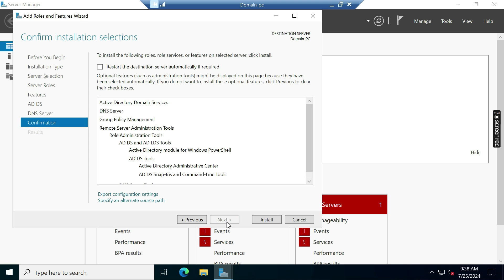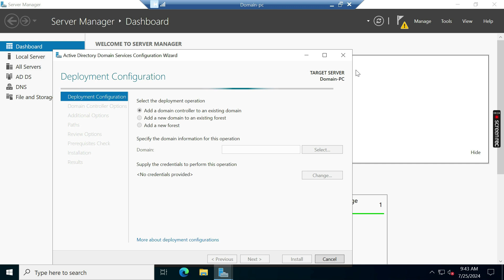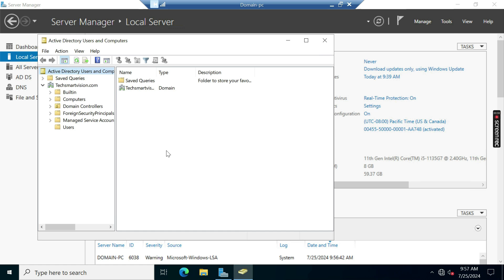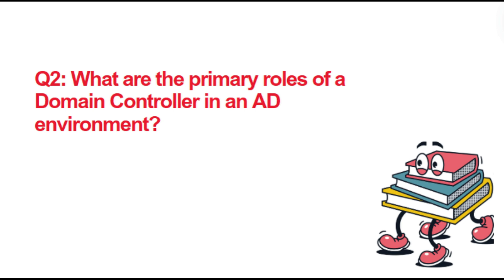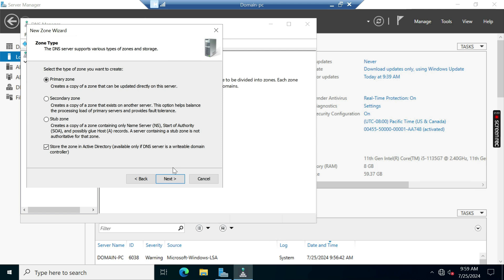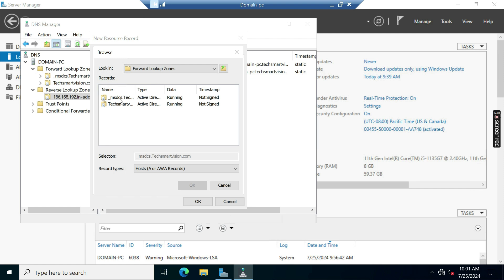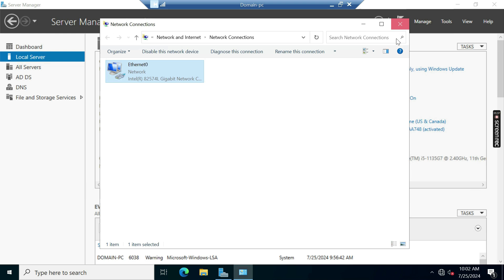How to Set Up Active Directory + Top Interview Questions & Answers | Easy Way in Hindi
How to Set Up Active Directory Domain + DNS Server on Windows Server 2022 | Step-by-Step Guide with Interview Questions in Hindi**

Namaste doston! Swagat hai aapka hamare channel 'TechSmart Vision' pe. Aaj hum dekhenge kaise Windows Server 2022 pe Active Directory Domain setup karte hain aur DNS Server role bhi configure karenge. Aur haan, video ke end mein, hum kuch important interview questions aur answers bhi cover karenge jo aapke career mein madadgar sabit ho sakte ha

🔍 Video Highlights:

- Step-by-Step Active Directory Domain Services (AD DS) installation
- DNS Server role configuration
- Promoting the server to a Domain Controller
- Important interview questions and answers related to AD DS

📜 Topics Covered:

- Installing Active Directory Domain Services (AD DS) and DNS Server
- Completing the Configuration
- AD DS and DNS Interview Questions and Answers

Installing AD DS and DNS Server
Completing the Configuration
Interview Question 1: AD DS Installation
Interview Question 2: Domain Controller Roles
Interview Question 3: DNS Configuration
Interview Question 4: Troubleshooting AD DS Installation
Scenario: Adding a New Domain Controller to an Existing Domain

Apne doston ke sath share karein jo IT mein interested hain. Comment section mein apne questions aur feedback zaroor batayein.

Dhanyawaad aur best of luck for your interviews! Aur yaad rakhein, domain controllers ki duniya mein aap hi superstars hain!